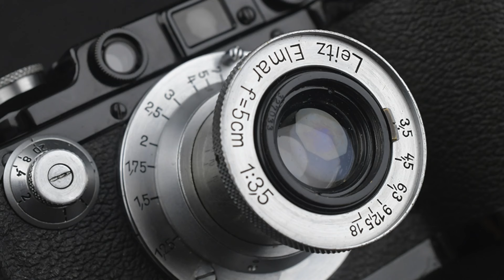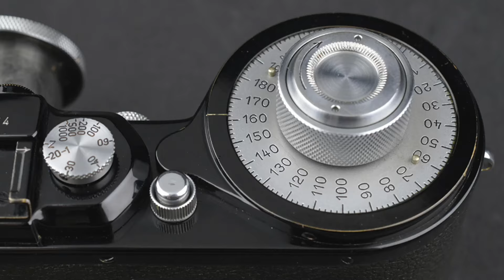NOC-TIPS - Leica 250 gg Reporter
Oggi vi presentiamo un bellissima Leica 250 gg Reporter
La Leica 250 gg Reporter, ultima serie delle 250 Reporter del 1940/1942, fu progettata basandosi sul corpo macchina della splendida Leica IIIa con i tempi da T-B-1 sec. a 1/1000 sec.
Il primo modello era nominata 250 ff Reporter e si basavano sul corpo macchina della Leica II (1934 ).
Era la macchina più acquistata dai fotografi italiani che lavoravano nel periodo estivo sulle spiagge della riviera romagnola.
La peculiarità di questo esemplare è il suo stato di manutenzione che è quasi pari al nuovo!!!
La troverete in vendita presso New Old Camera e sul sito.